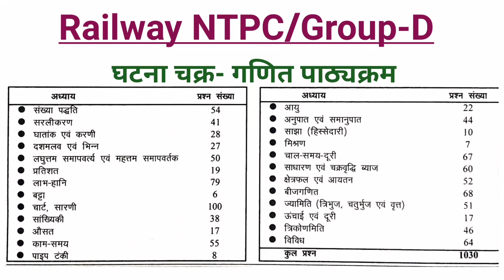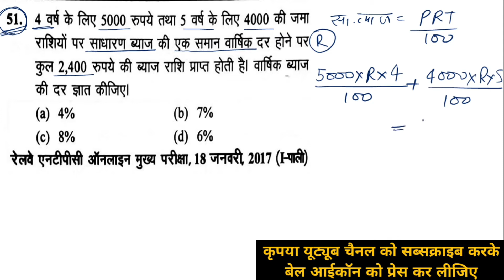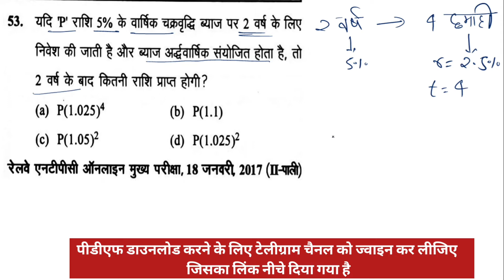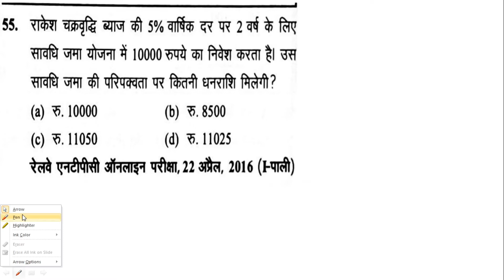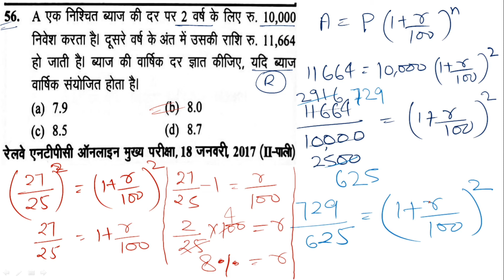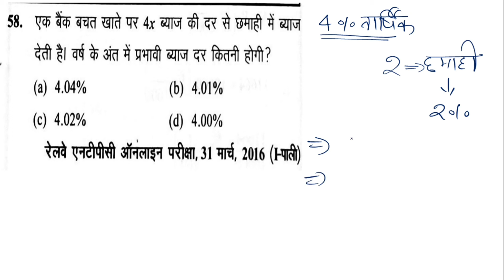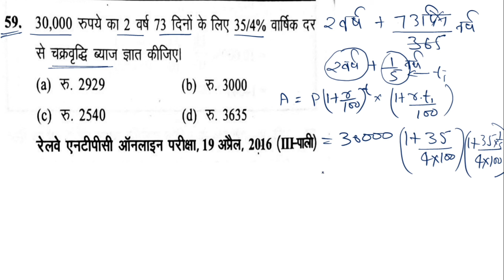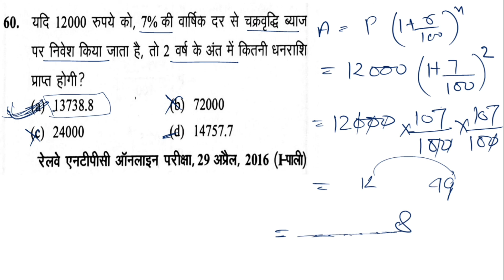Math Practice Set-22 Previous Year Question Paper, Railway NTPC/Group-D, SI &CI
इस Video में  Railway NTPC, Group D के लिए Previous Year Question  के तहत  Maths के महत्वपूर्ण प्रश्नों को विस्तार से समझाया गया है।
मै उम्मीद करता हूँ कि आपको यह Video पसंद आयेगा।

goswami sir patna
goswami sir mathematics
wifistudy ntpc
math tricks
Railway NTPC/Group-D
Railway NTPC/Group-D
rrb ntpc maths wifistudy
ntpc maths wifistudy
railway
ntpc application status kaise check karen
rrb ntpc math
rrb ntpc
railway exam
ntpc math
ntpc maths wifistudy
simple_and_compound_interest_for ntpc
simple and compound interest tricks
maths
maths practice set
ntpc
group d
group d math
railway ntpc group d previous year question paper
ntpc group d madal paper
ntpc maths
rrb group d maths
ntpc complete course
rrb ntpc complete course
mathematics
ghatna chakra